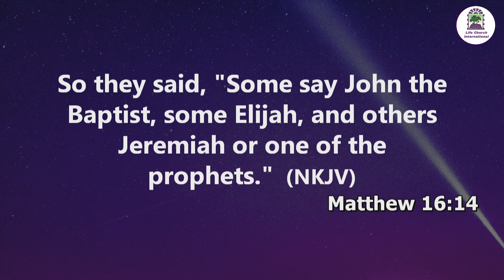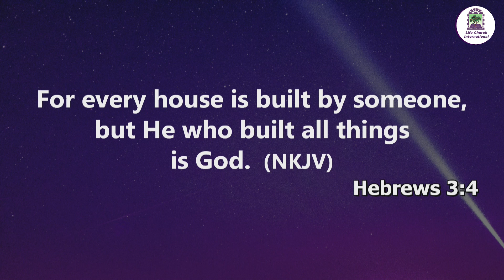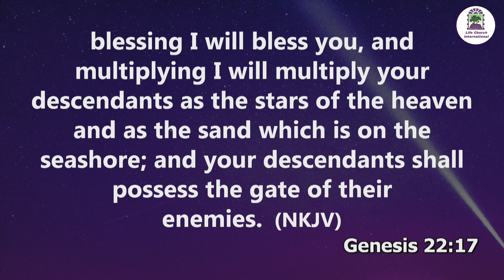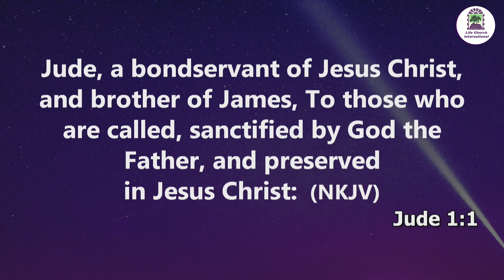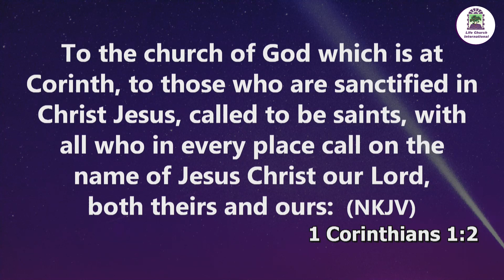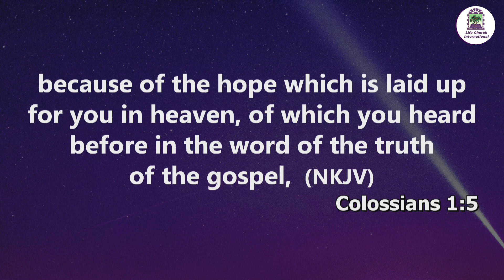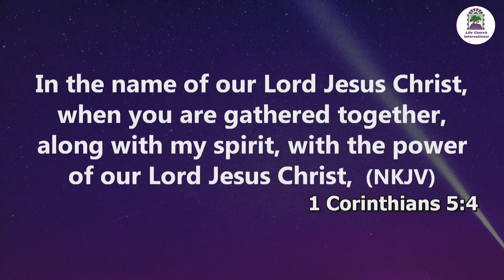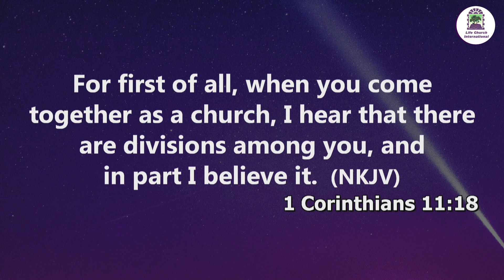ARE YOU PART OF THE CHURCH OF JESUS CHRIST? || APOSTLE DAVID JUMA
SUNDAY SERVICE || 30TH JUNE 2024|| ARE YOU PART OF THE CHURCH OF JESUS CHRIST? || Ministering, Apostle David Juma